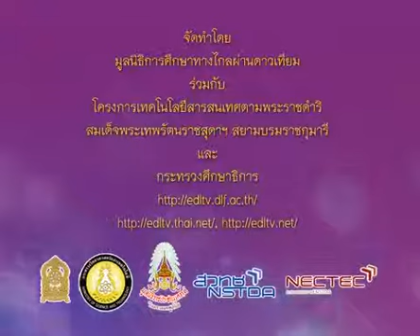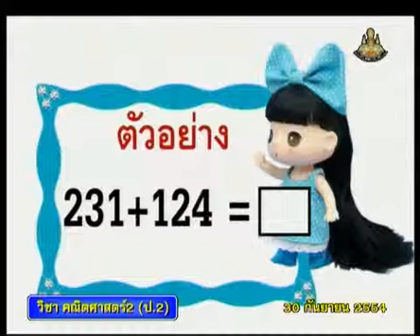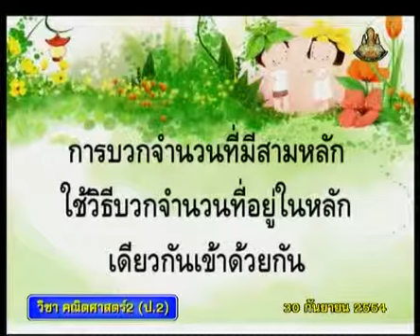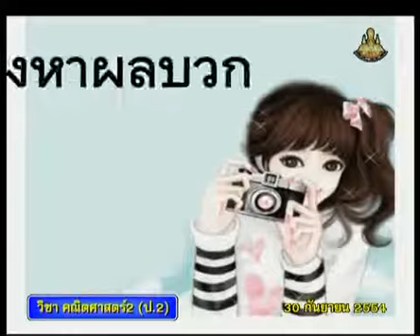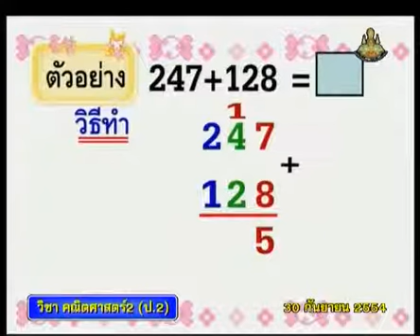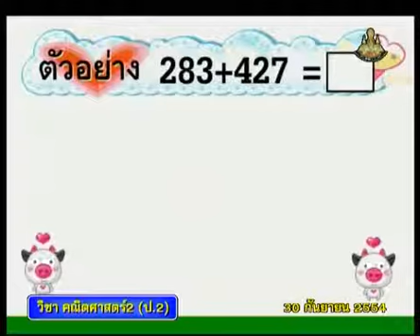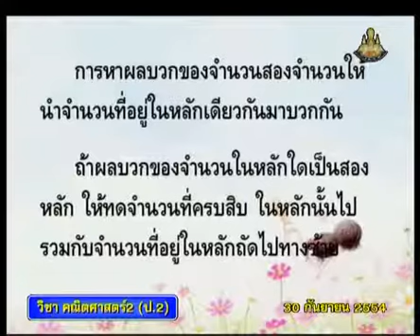308 P2maa 540930 A mathp2 คณิตศาสตร์ป 2